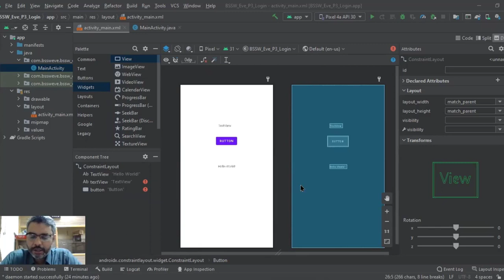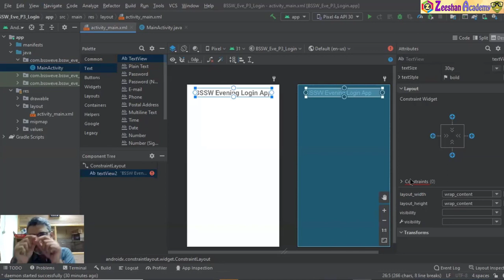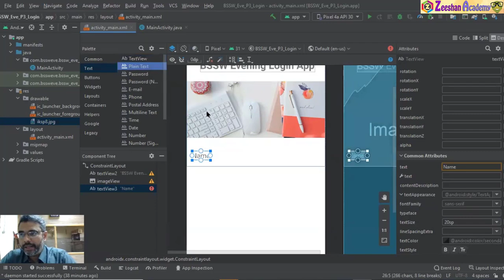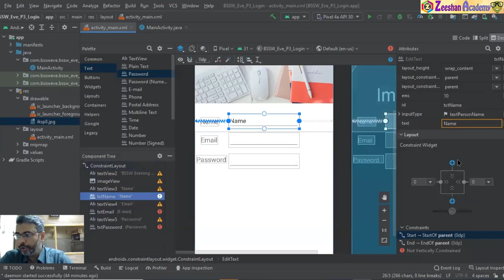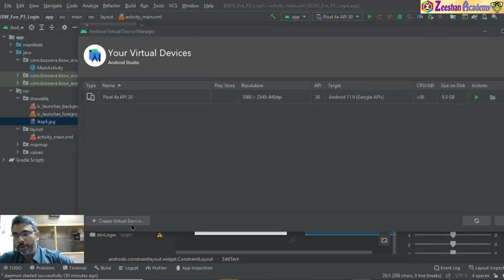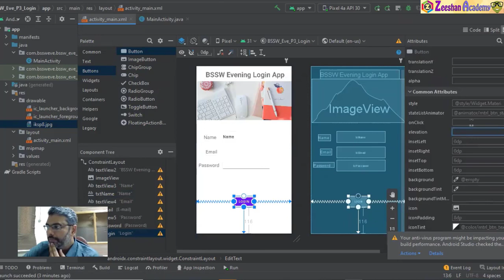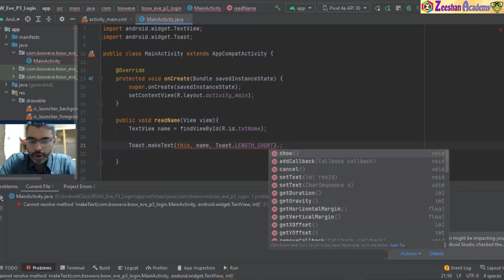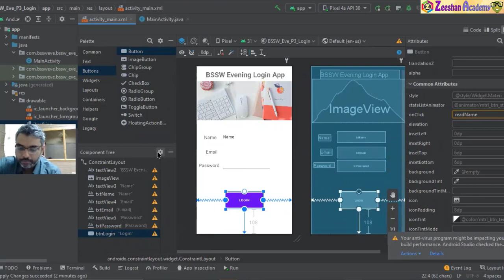Create Login App in Android Studio in Hindi | Android Studio Tutorial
In this tutorial we Create Login App in Android Studio in Hindi Urdu. This is Android Studio Tutorial for beginners from start to finish. Android Tutorial in Hindi

📍📍 The keyword used in this course are 📍
android tutorial,
android development tutorials,
learn android application development for beginners,
android with projects,
android application tutorial series,
android free course,
free android course,
android how to create apps,learn android hindi,android studio in hindi,andriod course free,full android course in hindi,android app development course in hindi,android course for beginners in hindi,code with harry